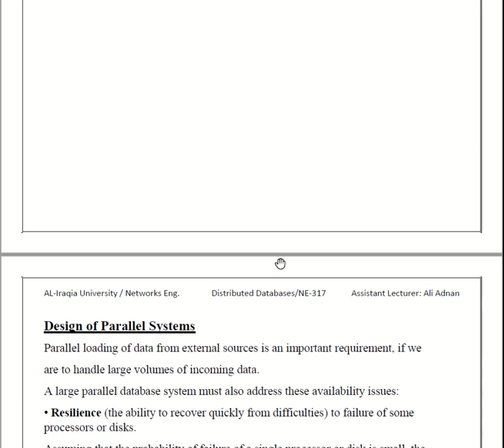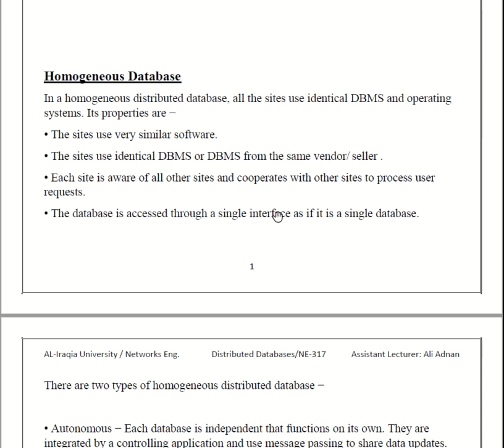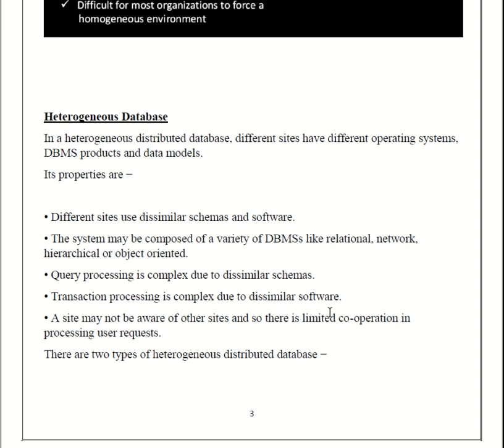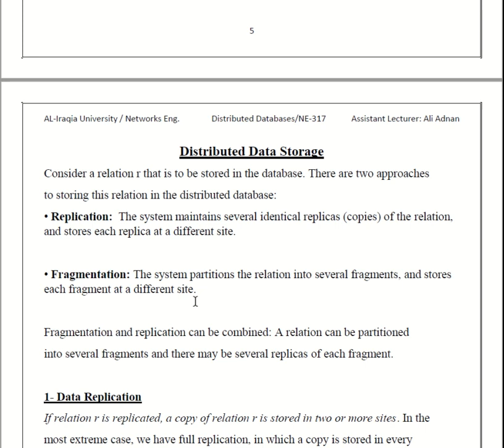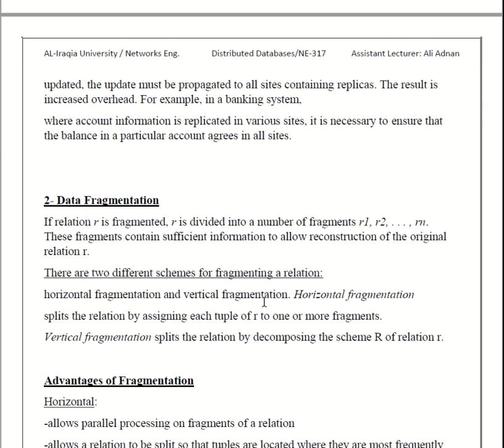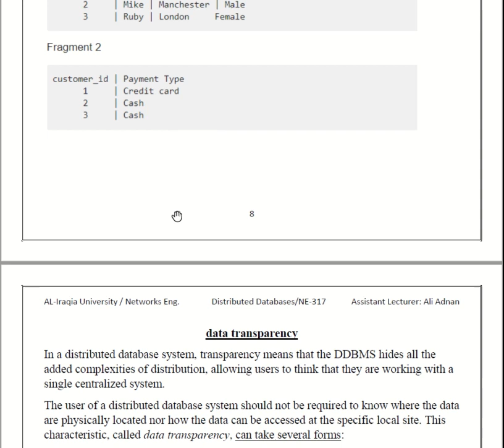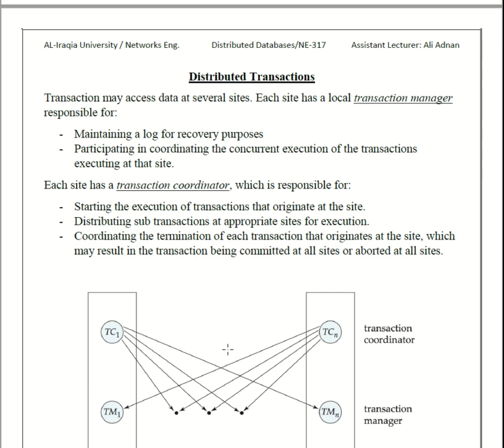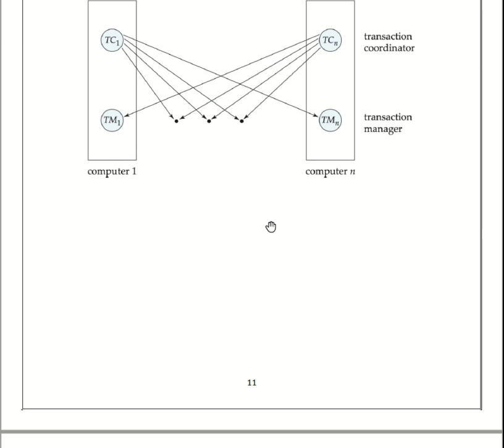distributed database lec5